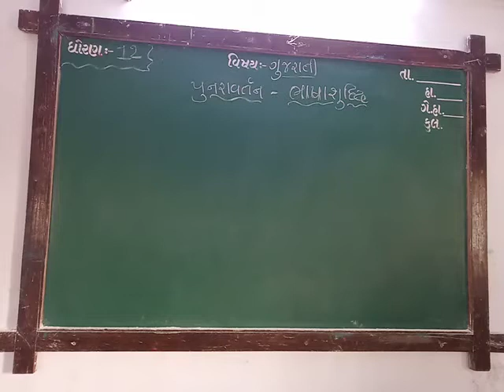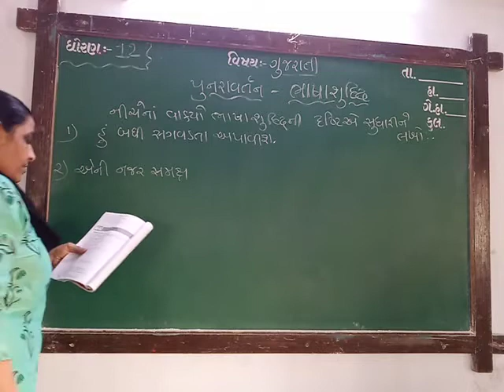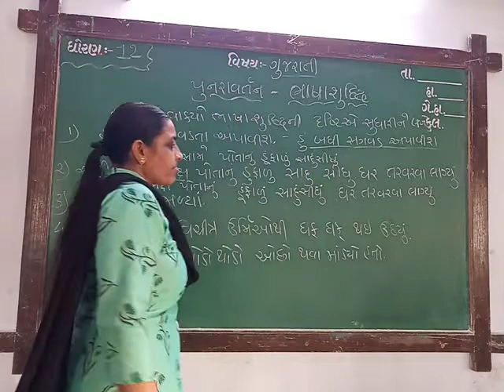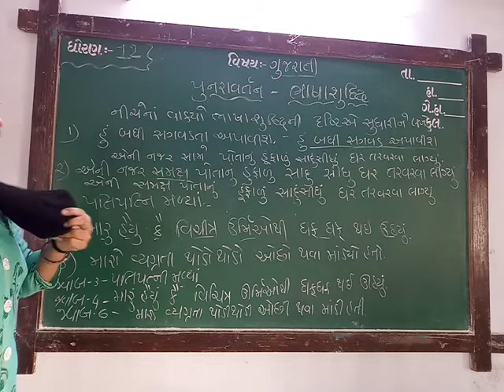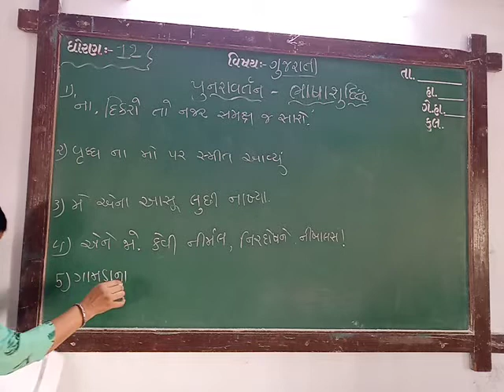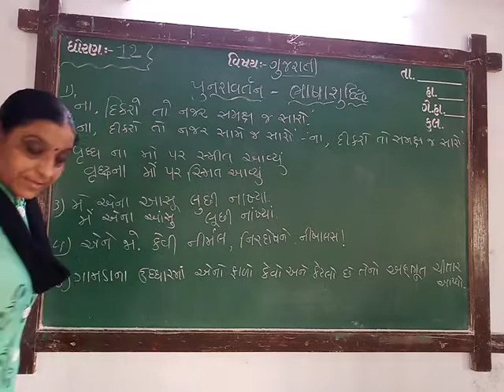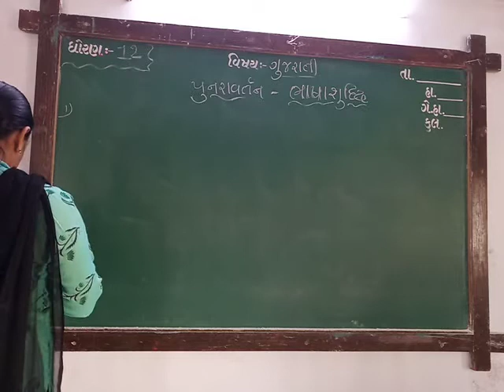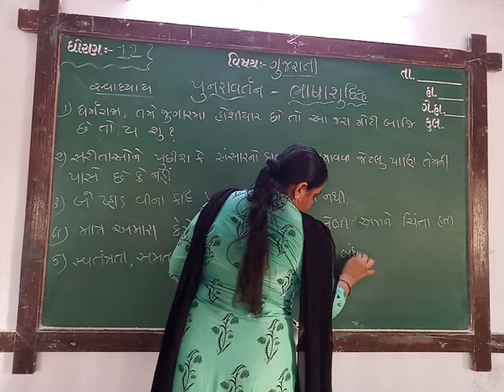GUJ MED STD 12,SUB GUJ REVISON ભાષા શુદ્ધિ